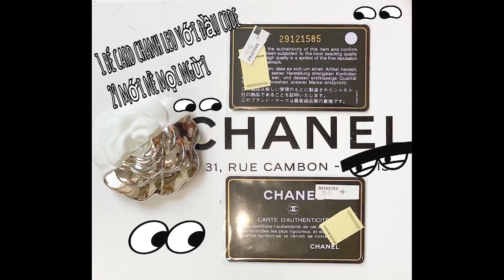#1 : khái niệm AUTHENTIC và các xưởng hàng FAKE |chia sẻ| Đoàn Ngọc Phụng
xin chào mọi người đây là 1 kênh để mình có thể chia sẻ và học hỏi thêm nhiều kiến thức về thời trang . Trong tập đầu tiên này của kênh mình xin phép chia sẻ 1 chút kinh nghiệm của mình đã tích luỹ được về 2 khái niệm AUTH vs FAKE nhaaaa
Lần đầu bỡ ngỡ thực sự lunnn :(( mong mọi người thông cảm